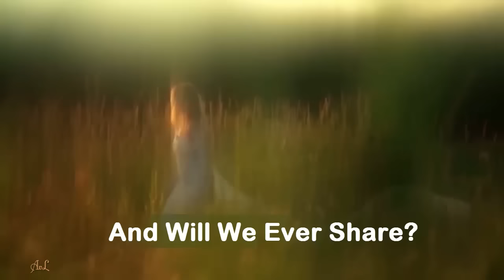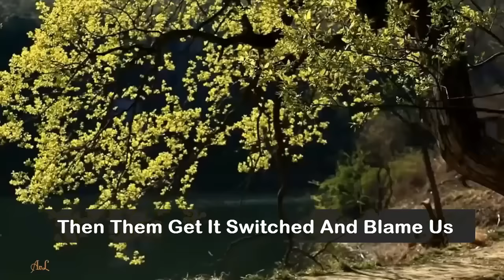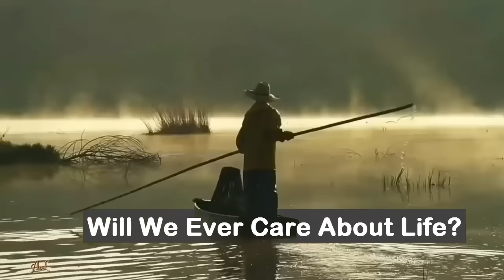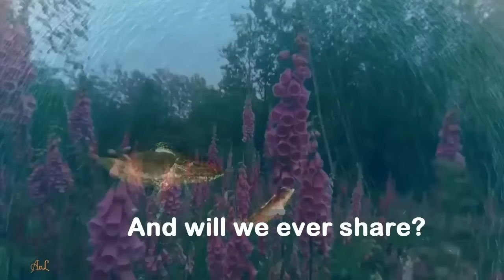Sean Paul - As Time Goes On [Lyric Video]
'Lyric Video' Performing By Super Star Sean Paul
The Song Shares Love Between All The Humans In The World.